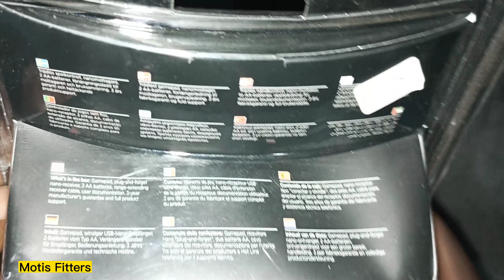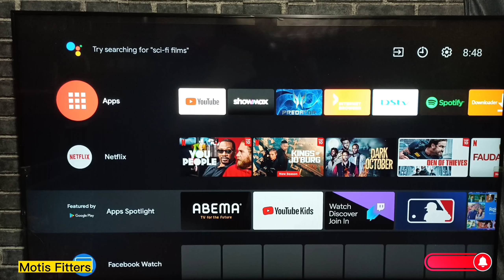Logitech F710 Wireless Gamepad | 2.4GHz | USB Nano-Receiver | Testing with Sony 55X8500G android Tv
OVERVIEW
The Logitech F710 Wireless Gamepad is a wireless gamepad with a familiar button layout, broad game support and dual vibration feedback to immerse you in your favorite games on your PC. It offers 10 buttons, two analog joysticks and an 8-way programmable D-Pad and rubber grips so you can keep a solid hold on the gamepad while gaming. With a 2.4 GHz wireless connection, you can enjoy fast data transmission and freedom from cables to enhance your experience and give you an edge over the competition.